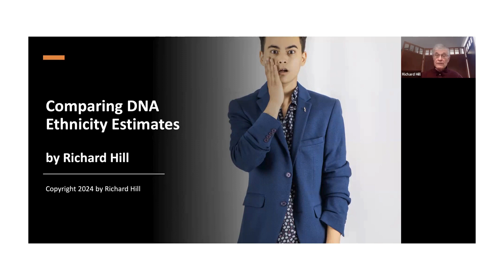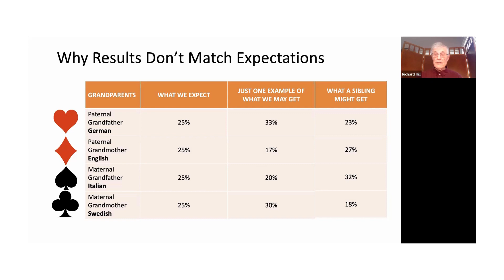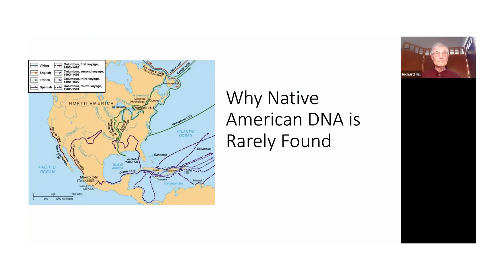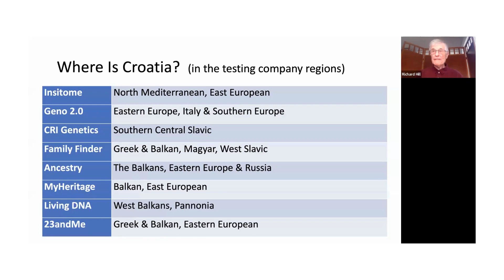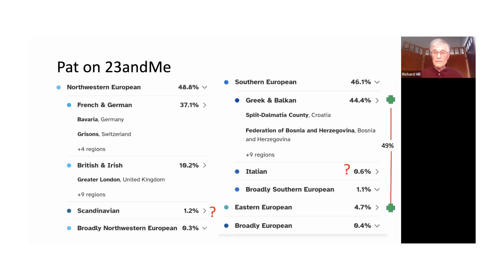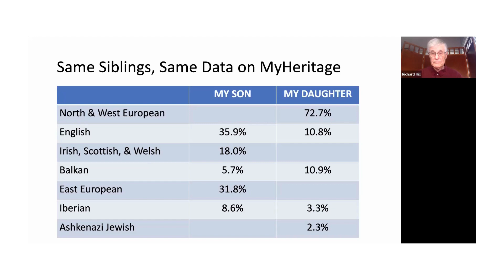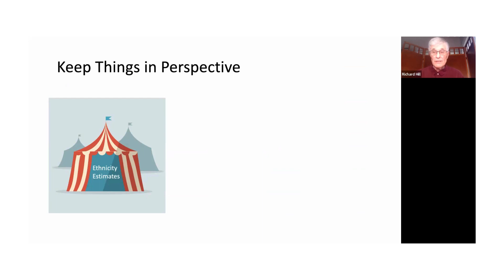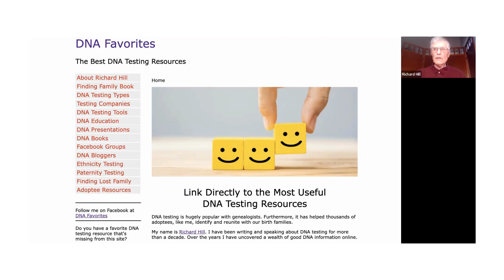Comparing DNA Ethnicity Estimates